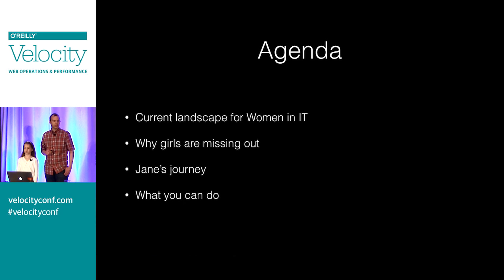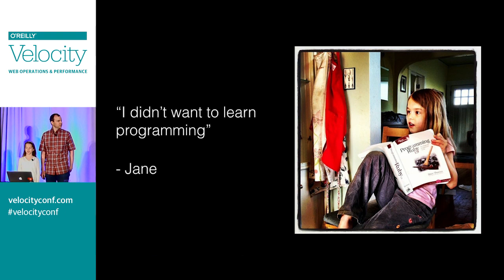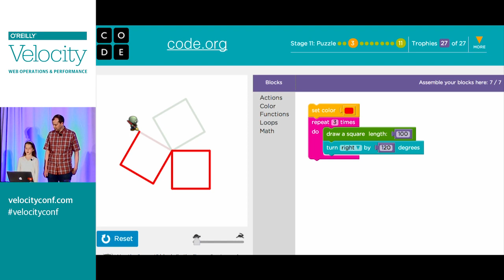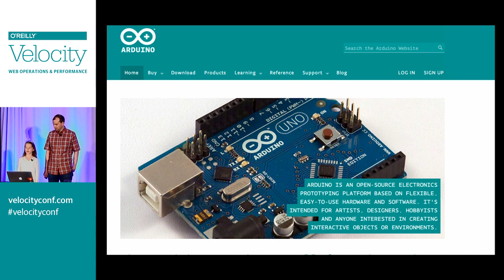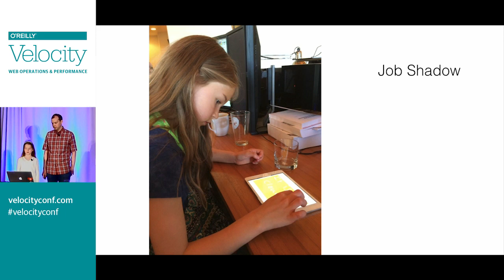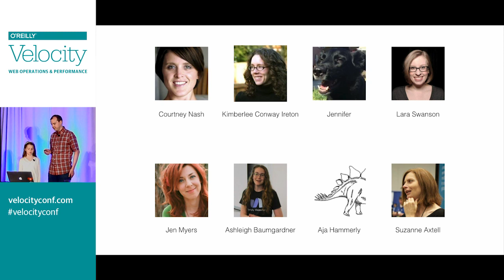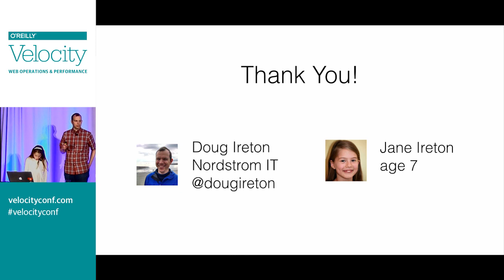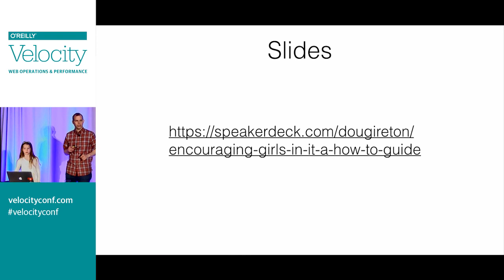Encouraging Girls in IT: A How To Guide - Velocity Santa Clara 2014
Doug Ireton and Jane Ireton speak about "Encouraging Girls in IT: A How To Guide" at Velocity Santa Clara 2014.

The U.S. Department of Labor estimates that between 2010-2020 there will be more than 1.4 million computing-related job openings available in the United States. At current graduation rates, we can only fill about 30% of those jobs with U.S. computing graduates. (Ashcraft & Blithe, 2010; Simard, et al., 2008; Voyles et al., 2007)

So, how do we get more women in IT? There are so many job openings, yet there are fewer and fewer women CS graduates.

In this session we will cover:
- Reasons why girls lag behind in Computer Science.
- Four specific things you can do to encourage girls in programming.
- Our story of teaching Jane, age 7, programming and electronics projects, and making it fun.
- Practical ideas on teaching and mentoring girls in your life how to love programming.

Our session is ideally suited for parents, caregivers, or anyone who has an interest in mentoring girls and young women to consider an engineering career in IT.

About Doug Ireton (Nordstrom):
Doug Ireton is an Infrastructure Engineer at Nordstrom, working on automating all the things with Chef and Ruby. In his spare time he teaches his kids programming and electronics.

About Jane Ireton (Ireton):
Jane Ireton is 7 years old. She loves learning to program, Arduino, and devouring books. She is also a big fan of the Illiad and the Odyssey.